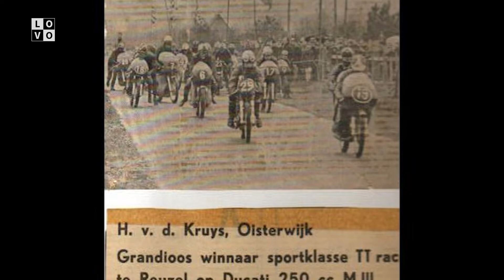Ode aan motorcoureurs Kees en Harrie van der Kruijs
Nog geen jaar na zijn jongere broer Kees, ook een befaamd motorcoureur, is Harrie van der Kruijs op 77-jarige leeftijd overleden. Dit gebeurde op 1 juli 2022.

Beide broers maakten vanuit Oisterwijk furore tijdens de straatraces van de Nederlandse Motorsport Bond, aan de zijde van andere overleden coryfeeën als Jack Middelburg, Boet van Dulmen en Piet van de Wal uit Spoordonk.

Bron: Brabants Dagblad

Ter ere van beide Oisterwijkers, maakte LOVO het volgende eerbetoon. We zenden onder meer de Oisterwijkse wegrace uit van 1971.

Wij wensen alle nabestaanden heel veel sterkte met het verwerken van dit verlies!
Welkom in Oisterwijk. Één van de meest groene gemeentes van de provincie Noord-Brabant. Met haar 26.000 inwoners, verdeeld over de vier kernen Oisterwijk, Moergestel, Heukelom en Haaren, biedt deze relatief kleine gemeente een zeer gevarieerd aanbod aan sport, cultuur, natuur en toeristische bezienswaardigheden. LOVO, de lokale omroep voor de gemeente Oisterwijk, ziet het als haar taak om in samenwerking met Moergestel TV een audiovisueel archief te creëren van al deze activiteiten.

Onze reguliere TV Uitzending, is te zien op Ziggo kanaal 43 en 48, KPN kanaal 1498, TriNed kanaal 513, T-Mobile kanaal 867 en Delta kanaal 12.

Tevens wordt de media verspreid via LOVO haar website en YouTube kanaal.